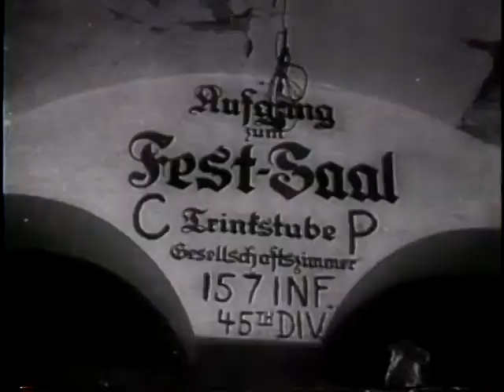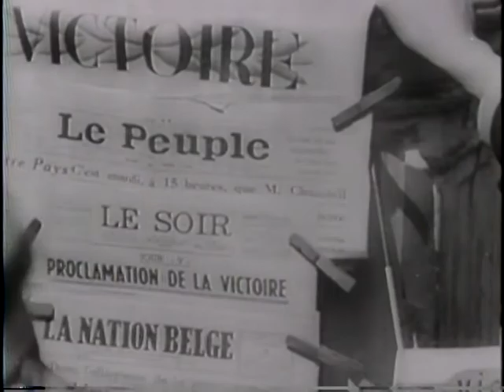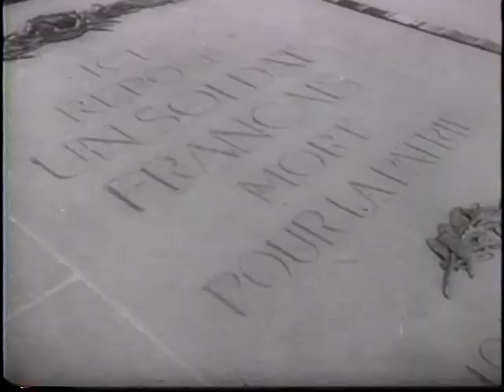VICTORY ROUND-UP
VICTORY ROUND-UP - National Archives and Records Administration 1945 - ARC 39171, LI 208-UN-1053 - DVD Copied by Justin Grimes.  Series: Motion Picture Films from "United News" Newsreels, compiled 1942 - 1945.  Gens. Zhukov, Spaatz, and Tedder receive Gen. Keitel's surrender at Berlin. Shows Munich scenes. German Gens. Goring, Kesselring, and von Runstedt are captured. Gen. E.H. Brooks receives Germany's surrender in Austria. Adm. Doenitz is captured. British sailors board German U-boats at Antwerp. Citizens of Brussels and Paris celebrate in the streets Gen.  de Gaulle visits the Arc de Triomphe. Gen. Montgomery receives the German surrender at Lundberg. The British fleet enters Copenhagen harbor. Gen. Montgomery and King Christian X ride through the streets of Copenhagen.